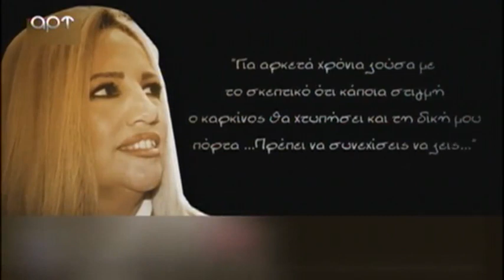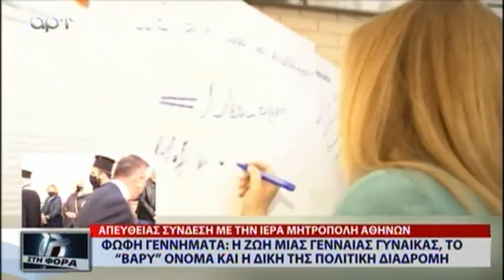ΣΤΗ ΦΟΡΑ 27 10 21 Α ΜΕΡΟΣ